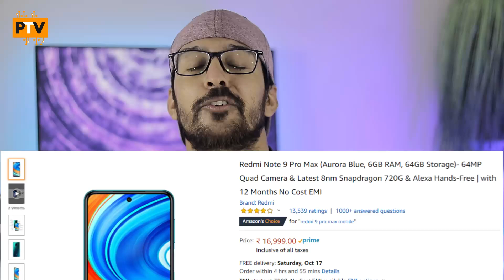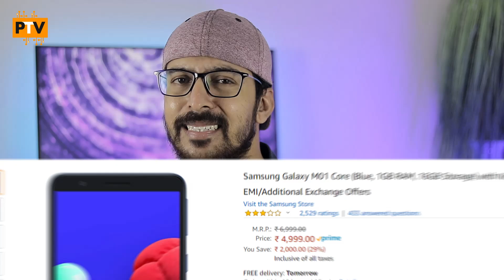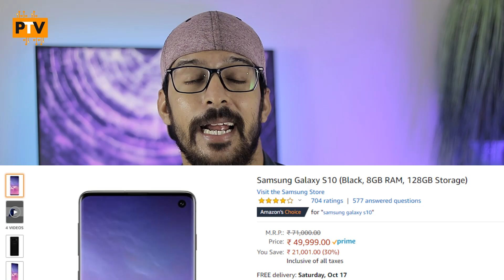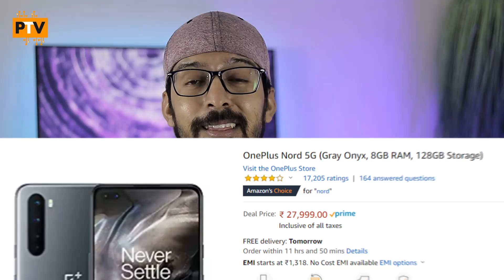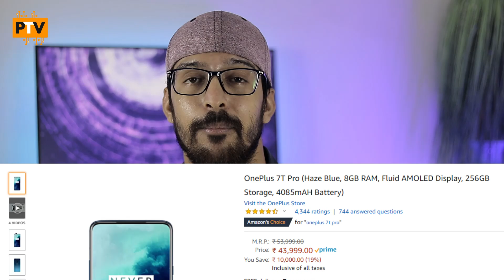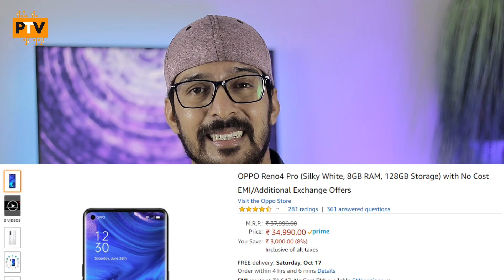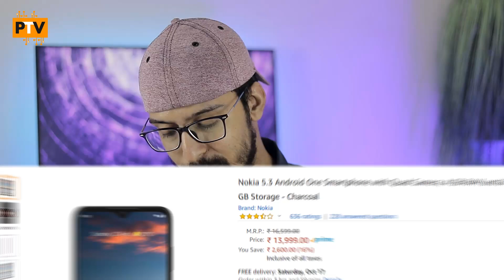CRAZY SMARTPHONE DEALS IN AMAZON GREAT INDIAN FESTIVAL SALE 🔥🔥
PART 1 | TOP SMARTPHONE DEALS IN AMAZON GREAT INDIAN FESTIVAL SALE 🔥🔥

Signup on Cashkaro, and get RS.25/- Signup Bonus, or har shopping par cashback pao.

Hello Guys,

About this video:

Hello Guys,

Is video me humne baat ki hai Amazon THE GREAT INDIAN FESTIVAL SALE Me milne wale best smartphones offers & Deals ki. I hope apko ye video pasand aayega.

20 BEST SMARTPHONE DEALS IN FLIPKART BIG BILLION DAYS SALE 🔥🔥 | PART ONE | Flipkart Big Billion Days 🔥🔥

Thanks